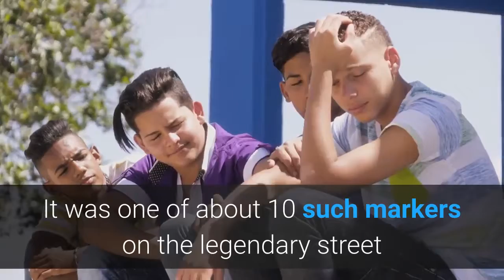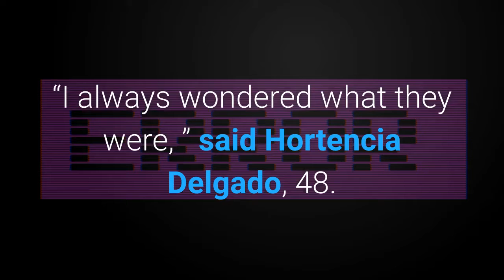Column The sad fate of East L A 's forgotten Walk of Fame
One day, Tommy Estrada went to the Nike store off Whittier Boulevard in East Los Angeles. As he left with bags of merch, he stepped on a flat sundial shape about the size of a manhole on the sidewalk, not realizing he was treading on Eastlos royalty. Beneath his feet was a red granite monument for Edward James Olmos, star of “Stand and Deliver, ” “Zoot Suit, ” and so many other hallmarks of Chicano cinematic life. It was one of about 10 such markers on the legendary street that make up the Latino Walk of Fame, a monument created to highlight Latinos who have made East Los Angeles proud. Estrada didn’t have a clue.“Man, I didn’t even notice! ” the 29-year-old said apologetically. “It’s my bad. People don’t really look down where they walk, I guess. ”Up and down Whittier Boulevard, pedestrians ignored the Walk of Fame at best — but usually inadvertently strolled all over honorees. Middle-aged men stood on Cesar Chavez’s plaque while they waited for a bus. Hungry diners skipped on the one outside a Wingstop dedicated to Mexican singer Graciela Beltran. A man flicked his spent cigarette on the sundial for Romana Acosta Bañuelos, the first-ever Latina to serve as U. S. treasurer.“I always wondered what they were, ” said Hortencia Delgado, 48. She was in front of an outlet store, next to a sundial for longtime Eastside congressman Ed Roybal. “It’s a nice idea, but maybe there should be more promotion? ”“I always thought it’s a little tacky for this to be happening, ” admitted Antonio Mejía-Rentas, who recently wrote an essay about the Walk of Fame for East LA Weekly. “This is a good way to commemorate people from the community that had done well. ”This wasn’t the way anyone had envisioned this working out back in 1984. That’s when the Whittier Boulevard Merchants Assn. successfully asked the state and Los Angeles County for $1. 5 million to beautify the mile of road between Arizona and Atlantic avenues. The funds paid for the now-iconic Whittier Boulevard arch, and for more than 250 slots cut on the street’s sidewalks in anticipation of a Who’s Who of beautiful sundials to honor celebrities, activists and hometown heroes. But the first one — for the Whittier Boulevard Merchants Assn. — didn’t pop up until 1997. (And let’s face it, the Whittier Boulevard Merchants Assn. doesn’t have the same ring to it as Antonio Aguilar, who didn’t receive his sundial until 2007. Which is to say, no one is going to take a selfie doing the ol’ thumbs up sign in front of the OG one). The few others installed in the years since are now faded and smudged and placed scattershot. The empty slots, currently filled with rubber and a geometric Aztec motif, await a true Walk of Fame that may never come. This Latino Walk of Fame pales in comparison to similar ambulatory efforts in Southern California, like the Promenade of Prominence in Watts for Black icons and Palm Spring’s Walk of Stars.